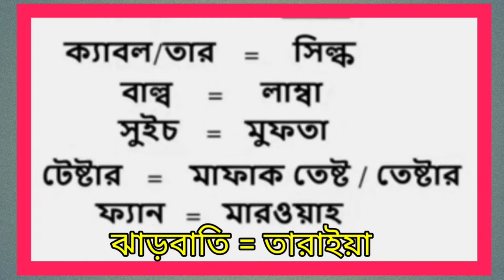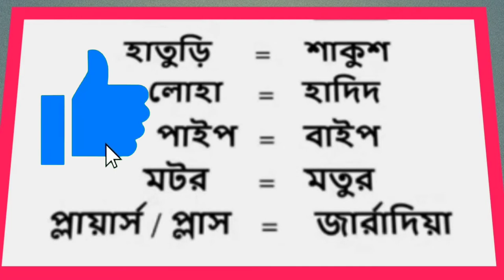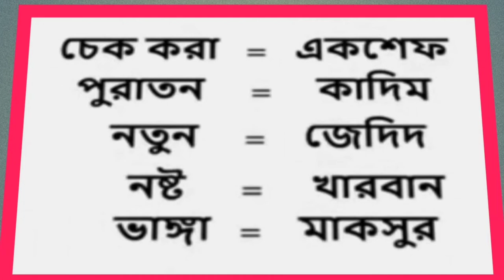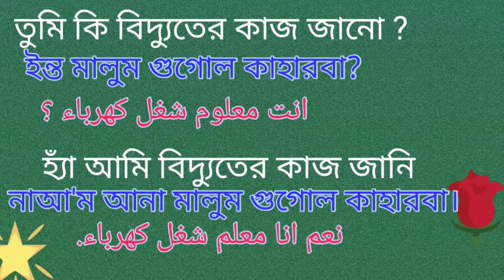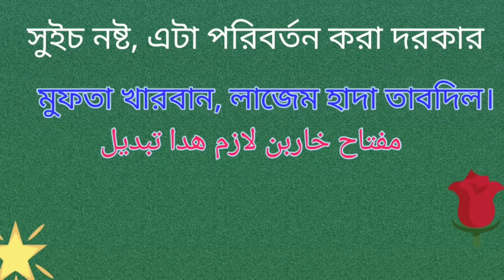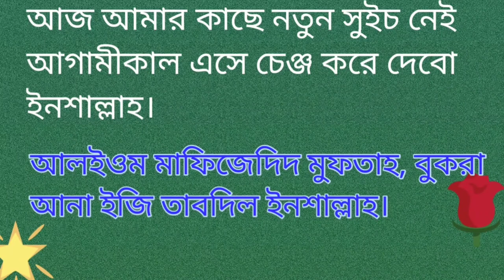আরবিতে বৈদ্যুতিক সরঞ্জাম_Arbi Kotha.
আজকের আরবি শিক্ষা ভিডিও টি আরবিতে বৈদ্যুতিক সরঞ্জাম
আরব দেশের কর্মস্থলে আরবি _আরব দেশের কর্মস্থলে আরবি ভাষা_আরব দেশে কর্মক্ষেত্র আরবি ভাষা শিক্ষা।